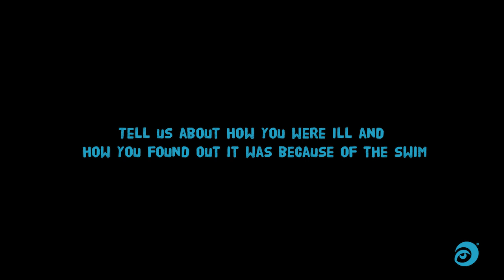SAS Water Quality Report 2023 - Hannah Cushion, River Thames, Sickness Edit